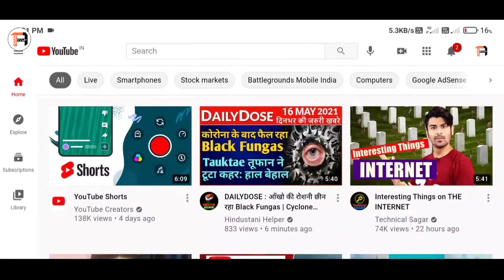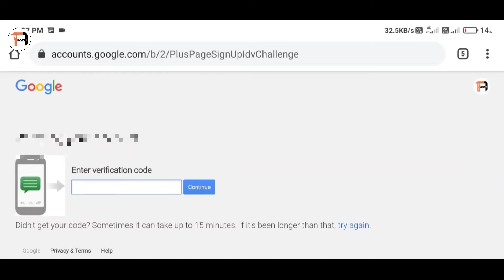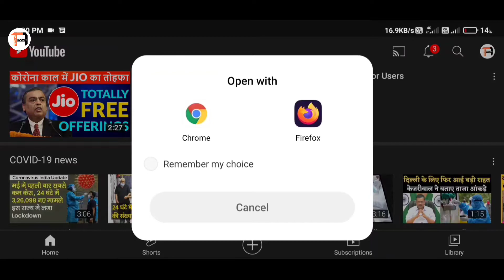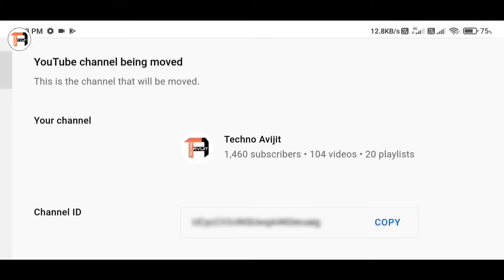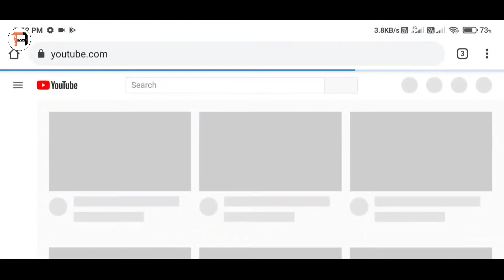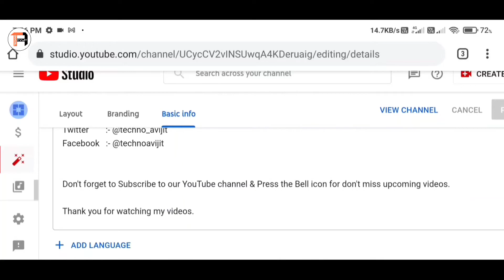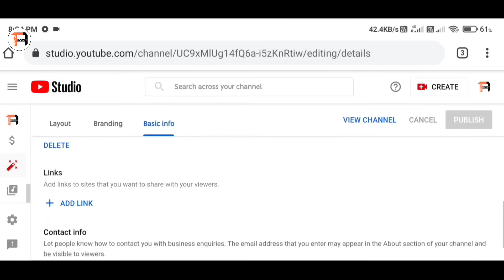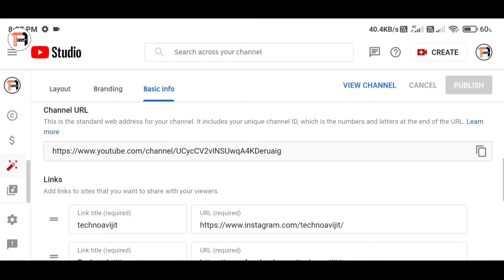How To Transfer YouTube Channel to Brand Channel in 2021 | Benefits of Brand Account | Step by Step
How to move youtube channel to a Brand Account in 2021
How to transfer youtube channel to Brand channel in 2021
Youtube channel ko brand channel kaise kare
Youtube channel ko brand account pe transfer kaise kare
How to create brand youtube account
How to create brand account step by step
how to transfer youtube channel to brand youtube channel without losing subscribers
how to transfer youtube channel to brand youtube channel without losing subscribers & videos, etc.
How to transfer youtube channel to Brand channel
Benefits of brand account
how to move channel in brand account in 2021
how to create brand account youtube youtube channel ko brand account kaise banaye
youtube channel ko brand account kaise banaye 2021
how to move youtube channel to another account
how to move youtube channel to another account 2021
how to move youtube channel to brand account in tamil
how to move youtube channel to brand account in hindi
how to move youtube channel to brand account in bangla
how to move youtube channel to brand account in urdu
how to move youtube channel to brand account in mayalam
how to move normal youtube channel to a brand account
youtube brand channel
Brand channel
Brand Account

My Gears :

My Mobile
Primary Mic
Secondary Mic
Mobile Tripod

I hope this video was Useful and you Like it.